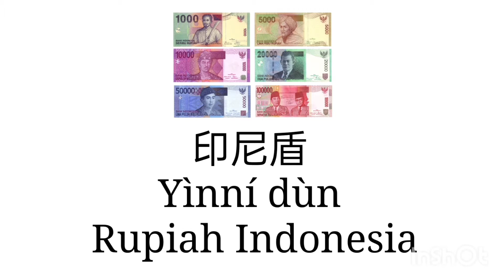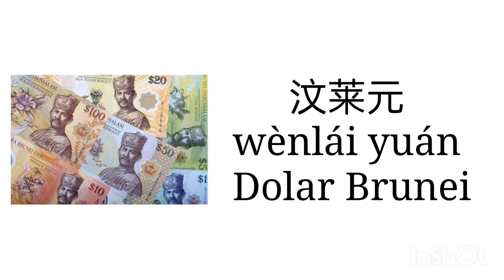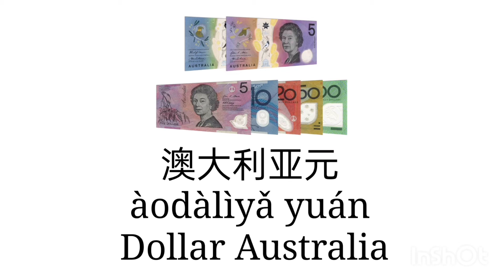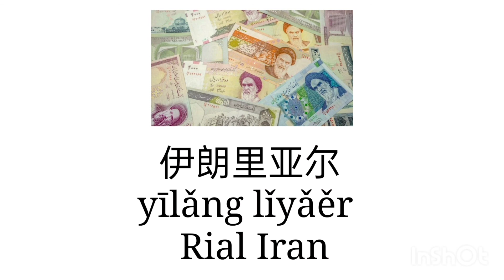40 Mata Uang dalam Bahasa Mandarin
Uang dalam bahasa mandarin adalah 钱 qián, sedangkan mata uang adalah 货币huòbì.
Berikut ini adalah 40 mata uang dalam bahasa Mandarin.

Thank you so much for warching.